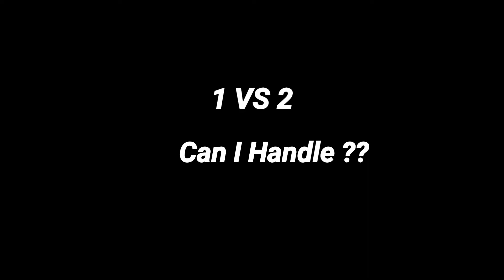Subscribe If you are a gamer 😎 👌